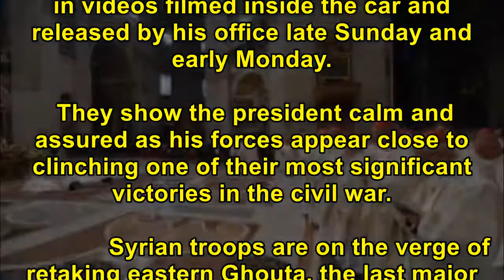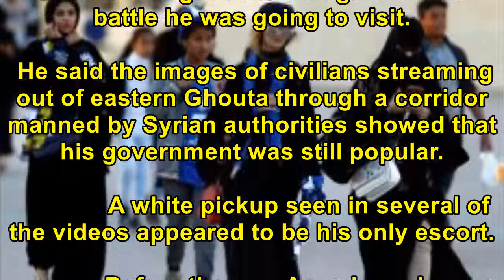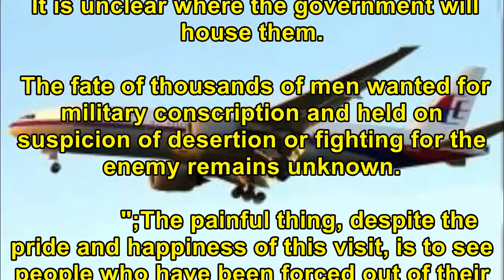[Breaking News Today] Videos show an assured Assad driving himself to Syria battle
Videos show an assured Assad driving himself to Syria battle